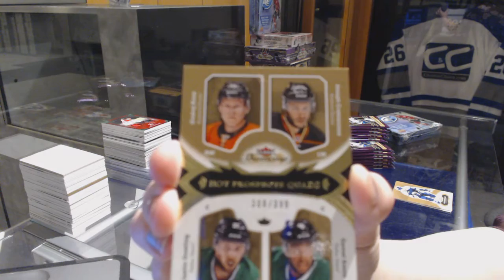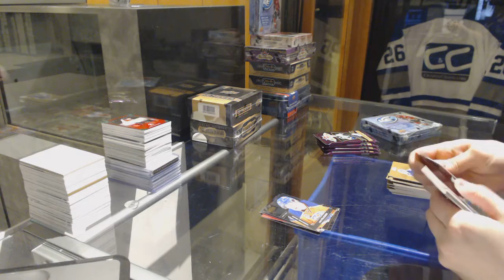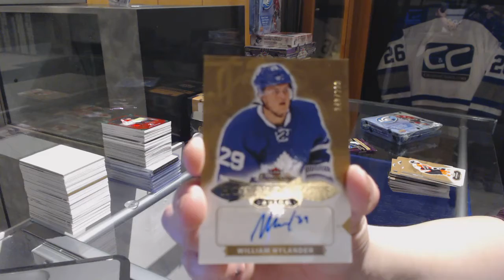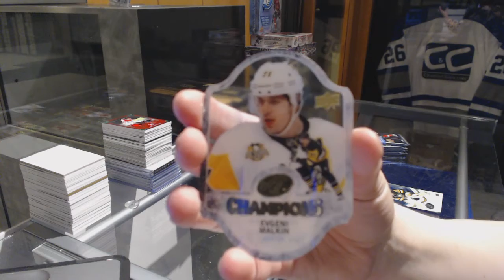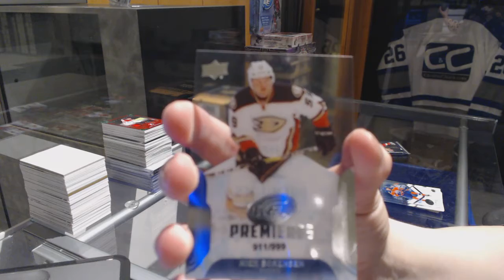16-17 UD Fleer Showcase & 16-17 UD Ice Hockey Box Break - C&C GB #7329